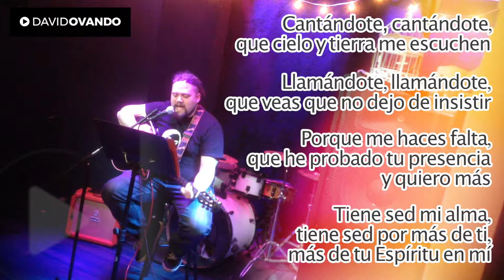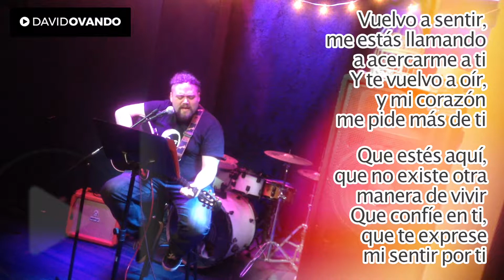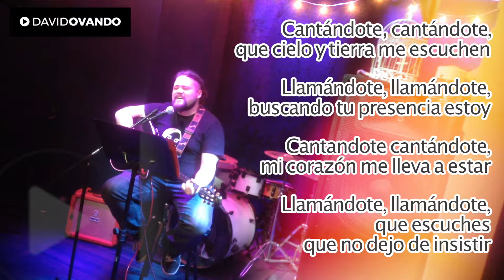MartesMusical - Cantándote (v. En Vivo)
En esta ocasión para mi MartesMusical les presento "Cantándote" - otra canción más original y que tuve oportunidad de presentar hace unas semanas en vivo.